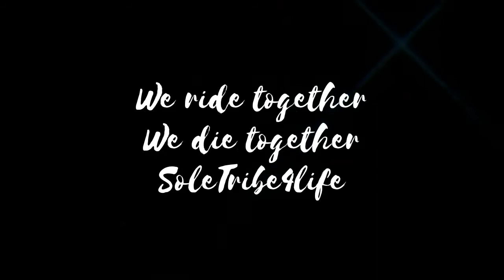Memories with the SOLES